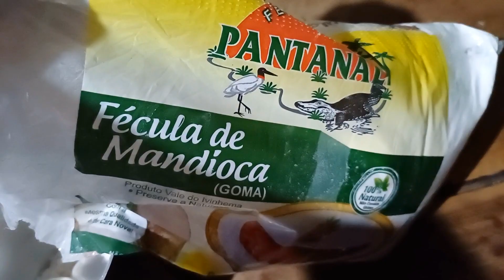Já comeu CUSCUZ DE ARROZ ?🌾